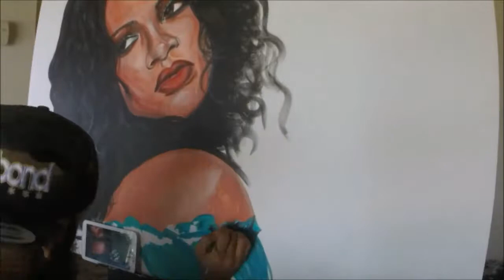WILD THOUGHTS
Timelapse painting of Rihanna

Artist: Jay P. 🎨🖼
Wardrobe:  VAGABOND Collection 👕
Music:  "Wild Thoughts" DJ Khaled featuring Rihanna & Bryson Tiller